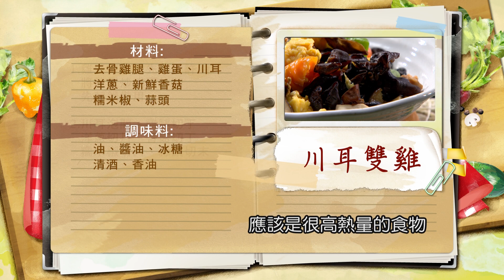*柯俊年：川耳雙雞【健康好生活】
健康好生活 首播時間
38頻道 年代MUCH台